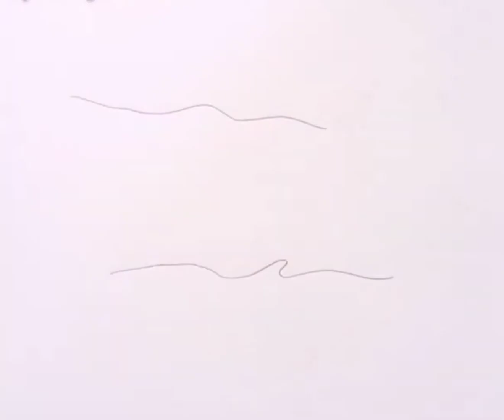Easy Flag Drawing || 14 August Independence Day